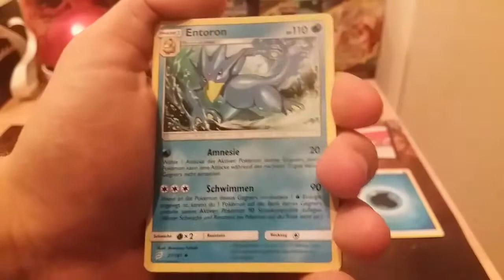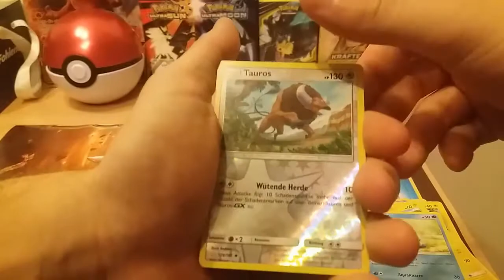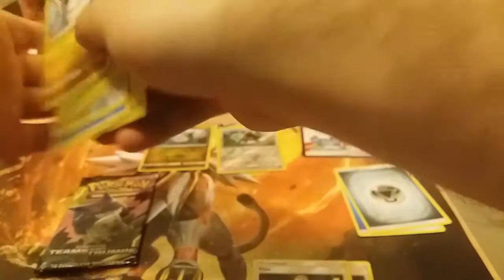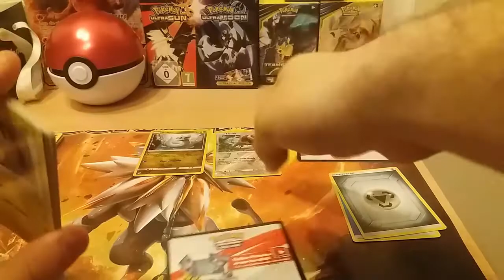Pokemon TCG GX Hunting #9 | 3x Teams sind Trumpf Booster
Pokemon TCG GX Hunting
Heute geh ich nochmal auf die Suche nach GX-Karten aus dem Set SM9 Teams sind Trumpf